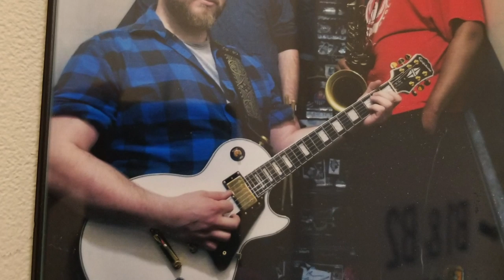The Jist Perform on Bridgeside Live S4 Ep23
Bridgeside Live welcomes New Jersey band The Jist to the studio! The Jist is a one-of-a-kind ska/funk party band featuring a New Orleans styled 4-piece horn section in the front, with a funky-rock rhythm section in the back.

Bridgeside Live is a free livestreaming concert series broadcast from our studio in Bay Ridge, Brooklyn every Tuesday at 9pm EST!!

Set List
01:19 Salty
04:57 The Creeper
08:35 Snowfall
12:18 Roll Away
16:55 Reggae Rock
23:13 Hangin' Around
28:24 Funk yo Face
33:15 Wrong Day